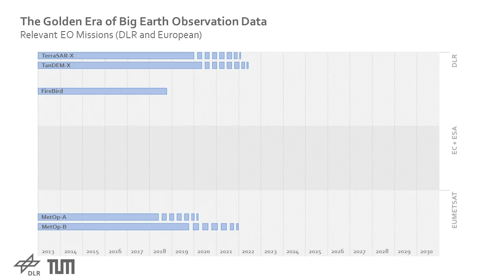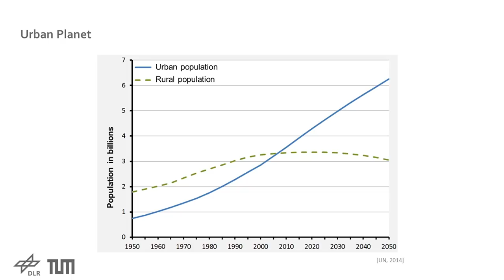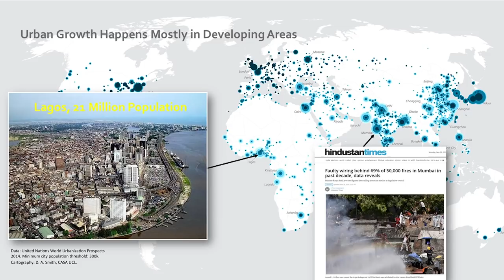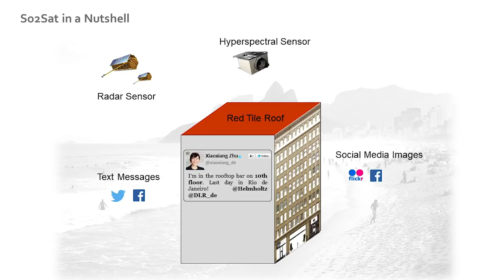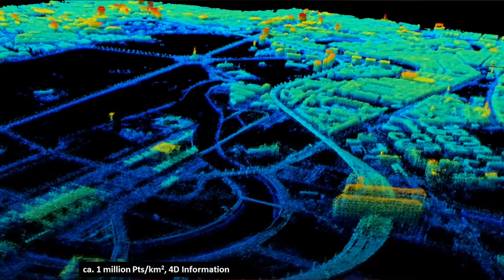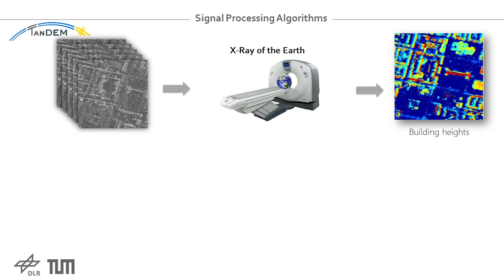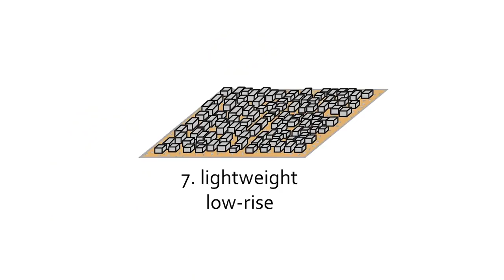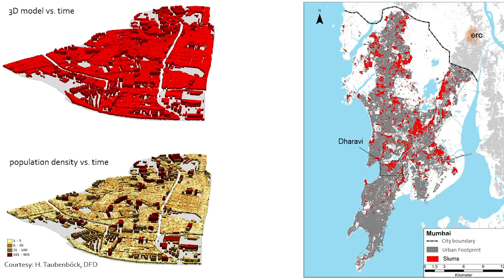Globalization: a view from space | Xiaoxiang Zhu | TEDxTUM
Global urbanization has lead to new challenges for urban planners aiming to reduce poverty and ensure sustainability. To overcome these challenges, we need sufficient data on a global scale. Xiaoxiang Zhu combines satellite and social media data with machine learning to generate a global model of all urban areas. Her models depict 3D shapes and illustrate the functions of buildings, as well as temporal changes, in cities. By providing open access to this data, Xiaoxiang's research group will enable broad impacts globally, from helping authorities improve slum conditions, providing evidence for a more accurate census, and numerous other end goals.

Xiaoxiang Zhu is the professor for Signal Processing in Earth Observation at TUM. Xiaoxiang has always been fascinated by space and enjoyed solving mathematically demanding tasks as a child, which are perfectly entwined in the field of satellite Earth observation. This talk was given at a TEDx event using the TED conference format but independently organized by a local community.